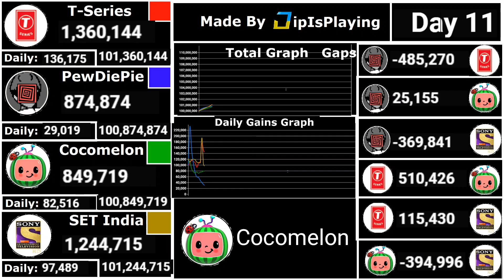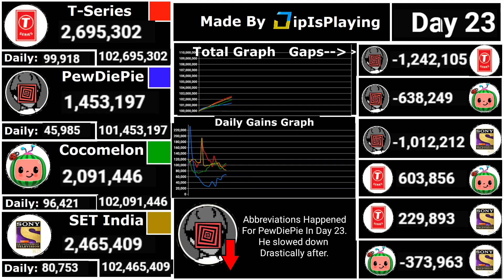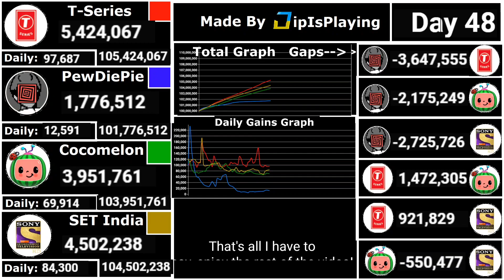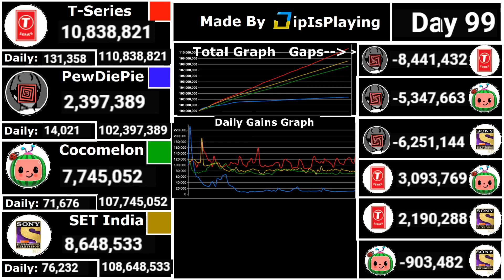PewDiePie Vs T-Series: who gained more subscribers after hitting 100M?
Today, we compare TSeries, pewdiepie, Cocomelon and set India to see who gained the most in 100 days after they hit 100M subscribers.
Alternate Title: What if PewDiePie and T-Series and Cocomelon and SET India hit 100M at the same time to another level